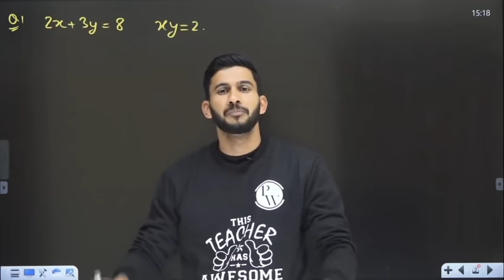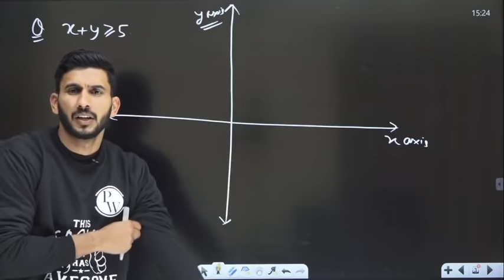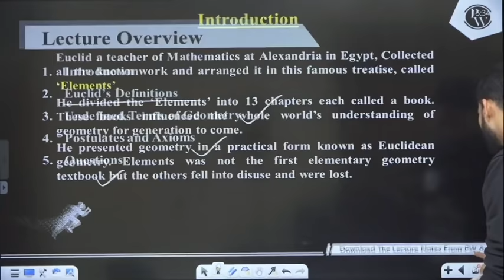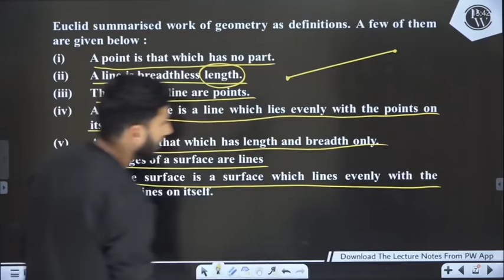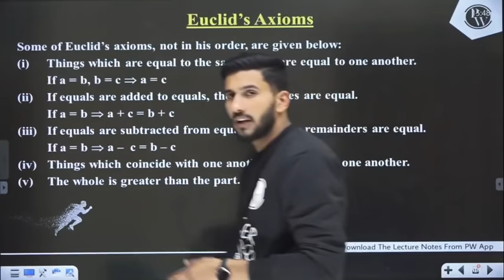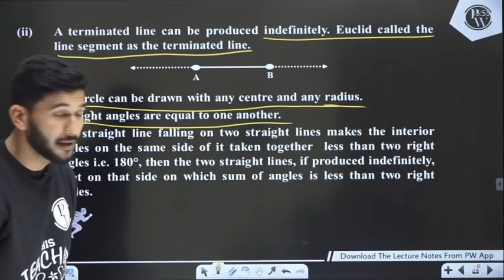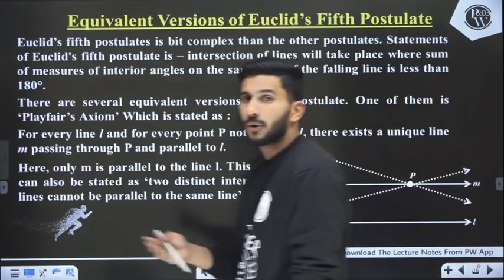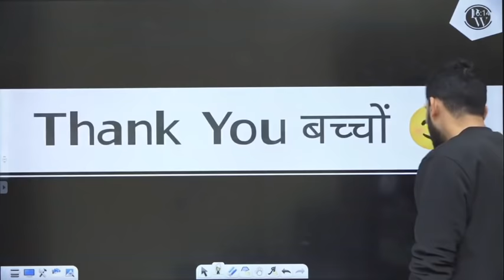Introduction to Euclid's Geometry 01 | Axioms and Postulates | Class 9 | NCERT | Sprint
Sprint Science group-

Scheduled Syllabus For Sprint ( Class 9th ) released describing :-
Available at PhysicsWallah App/Website.

Batch Details

1)Best Faculties across India for different Subject/Topics.

2)Complete & Relevant Syllabus Coverage of Class-9th within 1 Month- Fastrack Jan 4,2021-Feb 15,2021
3)Monday-Saturday :  Scheduled Classes everyday ( for each Physics, Chemistry,Mathematics , Biology and SST)

Physics : Tues, Thurs, Sat
Chemistry: Mon , Wed , Fri
Mathematics: Mon, Tues, Wed, Thur , Fri, Sat
Biology: Wed , Thur , Sat
S.ST : Mon, Tues, Wed, Thur , Fri, Sat